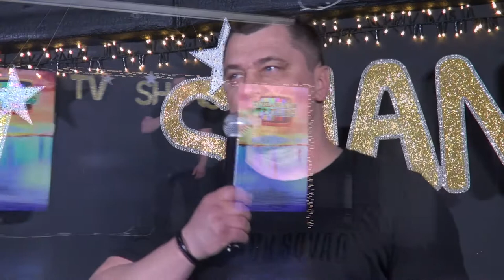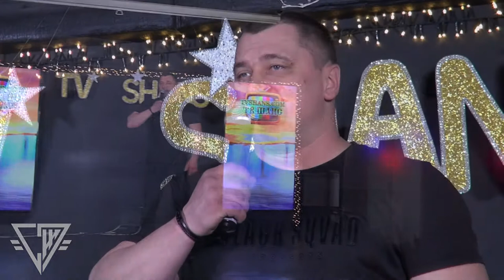Павел Козырев - «Он не сможет так любить»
Россия,Москва - Первый русский теле канал на ютуб - голос ТВ 2020.
Именно на нашем онлайн видео канале Вы сможете смотреть, слушать фильмы и видео,  а так же скачать песни.
ТВ ШАНС - это главная вечеринка страны где можно слушать хорошие песни +в хорошем качестве.
Это первое онлайн вещание которое можно смотреть,скачивать бесплатно. Так как все песни на этом канале бесплатные.
Красивые девушки, у которых прекрасный голос подарят Вам минуты наслаждения.
Смотреть,слушать,скачивать лучшие фильмы, видео, клипы и песни  вы сможете в интернете именно на нашем видео канале в онлайн. Трансляция на ютуб.
Сегодня эти вести занимают ведущее место у всех любителей хорошей песни. Любой человек с удовольствием готов слушать красивые песни и стихи.
Музыка очень помогает нам в жизни. Хорошую музыку любит даже ребенок.Секс мы не пропагандируем.